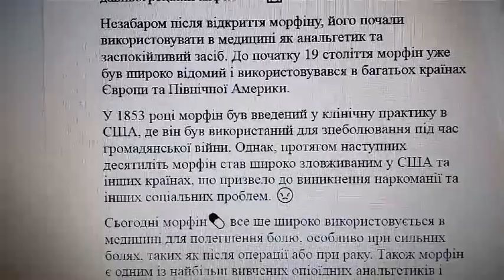Історія виникнення наркотику морфіну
Морфін - це один із найстаріших і найвідоміших опіоїдних анальгетиків, який широко використовується для полегшення болю. Історія виникнення морфіну пов'язана з тисячолітньою історією використання опійних речовин для полегшення болю та лікування різних захворювань.
Перші згадки про використання опійних речовин в медицині можна знайти в давньокитайських та давньоєгипетських джерелах. Однак, морфін був вперше виділений в 1804 німецьким хіміком Фрідріхом Зертюрнер з опійного екстракту, отриманого з макових стручків. Назва "морфін" походить від грецького слова "Morpheus", який є богом сну та сновидінь у давньогрецькій міфології. 😱
Незабаром після відкриття морфіну, його почали використовувати в медицині як анальгетик та заспокійливий засіб. До початку 19 століття морфін уже був широко відомий і використовувався в багатьох країнах Європи та Північної Америки.
У 1853 році морфін був введений у клінічну практику в США, де він був використаний для знеболювання під час громадянської війни. Однак, протягом наступних десятиліть морфін став широко зловживаним у США та інших країнах, що призвело до виникнення наркоманії та інших соціальних проблем. 😡
Сьогодні морфін💊 все ще широко використовується в медицині для полегшення болю, особливо при сильних болях, таких як після операції або при раку. Також морфін є одним із найбільш вивчених опіоїдних анальгетиків і має безліч різних форм випуску, включаючи таблетки, ін'єкції та пластирі.

Якщо ви не обмежені у фінансах, переконливе прохання зробити мінімальну пожертву (по можливості).
Це повернеться вам сторицею.
Наш ЮТУБ канал лише розвивається і ваша допомога буде йому дуже потрібна.
карта ПриватБанку 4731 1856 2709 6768
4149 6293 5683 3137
Дякую вам.
Удачі вам, відмінного настрою та міцного здоров'я!